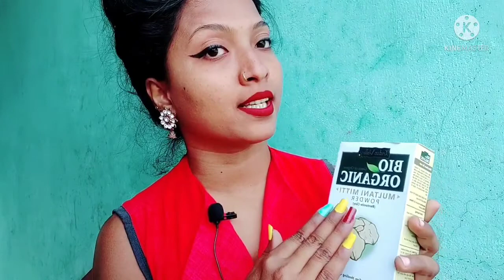Multani mitti Face pack , face pack for fair and glowing skin organic product review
product Link=   Take a look at this Indus Valley Bio Believe in Organic Multani Mitti Powder (Bentonite Clay) on Flipkart